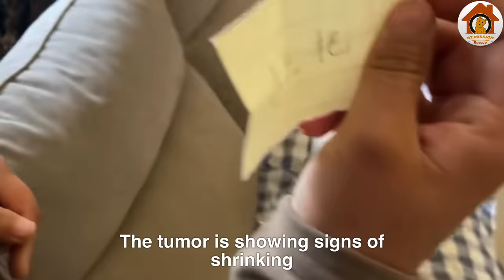Exhausted and tired, she tried to drag herself around the village asking for food and shelter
According to information from the people, we found a wandering dog in a small village. Because the small village is quite far away, it took us nearly 3 hours to travel. When we arrived, we found her on a deserted road, her long fur covered in dirt, she was wandering around looking for food and shelter. The weather was hot and her face looked quite tired. When we saw her, we quickly got out of the car and got to know her. However, she seemed quite wary of strangers. Even though we gently comforted her, she still quietly left. However, we still did not give up and tried to follow her into the small village. When she entered the village, people said she had been here for about 2 months and lived wandering around the village...